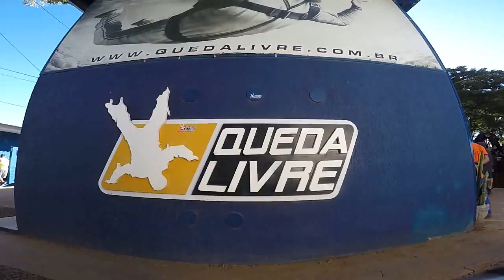Salto de Paraquedas da Laryssa na Queda Livre Paraquedismo 02 04 2017